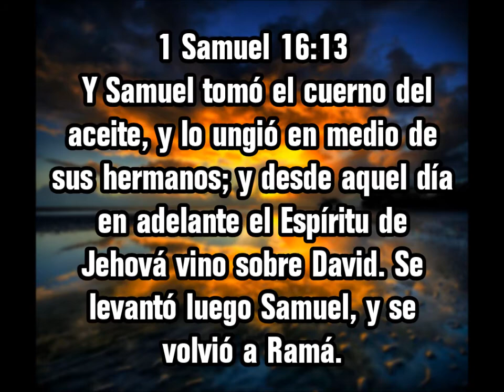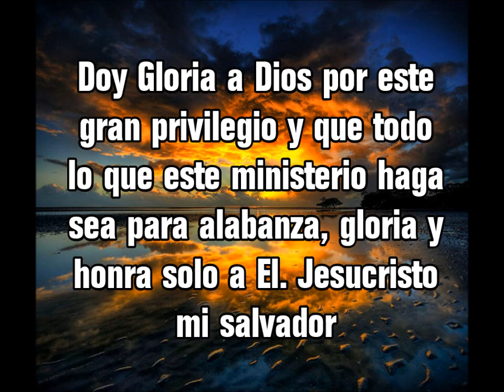Ministerio Todavia Hay poder de Dios - Evangelista Gilberto Olvera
En este video quiero compartirles el dia en que Dios por medio de mi pastor local Jose A. Contreras me ungio como evangelista para la gloria de Dios todopoderoso. Bendiciones